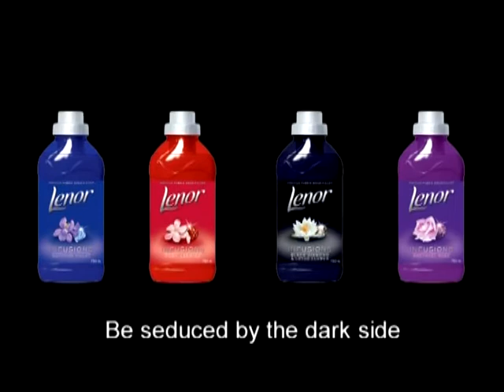Mood film for sales and agencies pre-launch on Lenor Infusions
Mood film to help drive excitement amongst sales teams and agencies.
Lenor Infusions launch
Black Diamond & Lotus flower
Insight - as you grow older your tastes become more sophisticated
Creative: Grey London
Marketing: Tonia Nagle